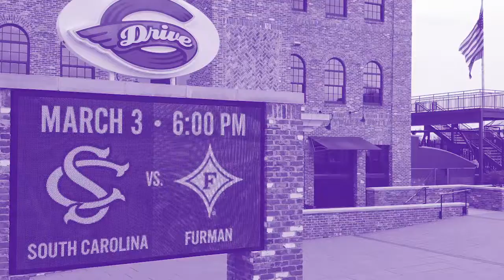Furman hosts South Carolina at Fluor Field!